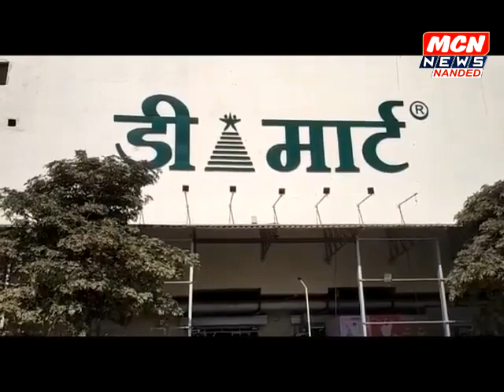चॉकलेट मध्ये निघाल्या आळया, अन्न औषध प्रशासनाने चॉकलट केले जप्त, नमुने प्रयोगशाळेत रवाना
किटकॅट चॉकलेट मध्ये निघाल्या आळया